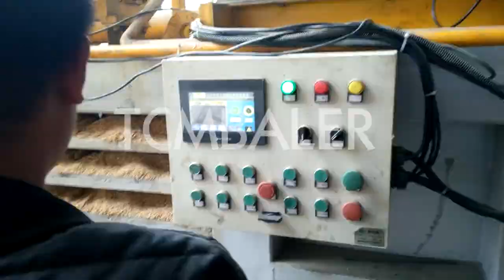Wheat husk press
Details of Wheat husk press, Wheat husk press machine, wheat husk baling press,

TCM BALER TCMBALER is a professional Wheat husk press manufacturer and supplier in China for more than 20 years, and we can offer Wheat husk press for sale with a cheap wholsale factory price for our customers without any agent or dealers if you wanner buy our Wheat husk press.